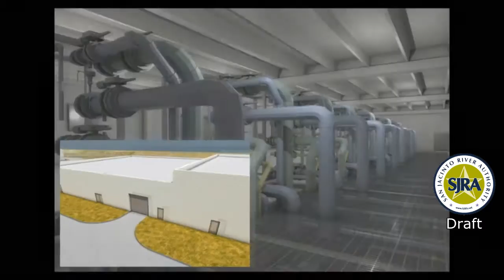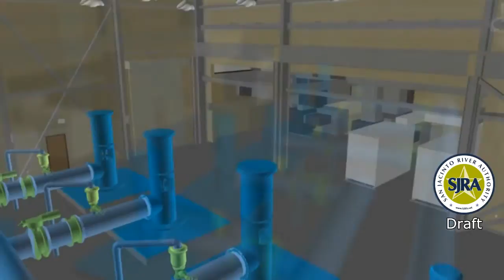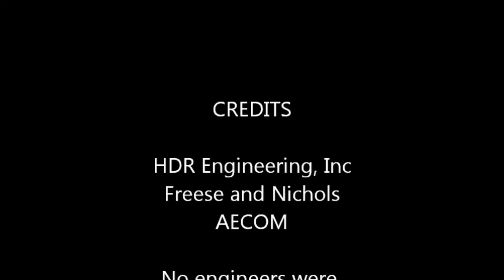San Jacinto River Authority - Surface water treatment plant - Lake Conroe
This is an artistic rendering of the proposed Surface Water Facilities for the SJRA's GRP Division. This illustration shows the facilities that will be used to treat raw water from Lake Conroe for the purpose of distribution as part of the GRP Program. Facilities shown include the Surface Water Treatment Plant, the Raw Water Intake, and the High Service Pump Station.